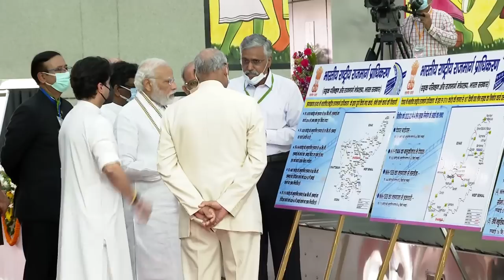PM Modi visits the newly inaugurated Deoghar Airport building